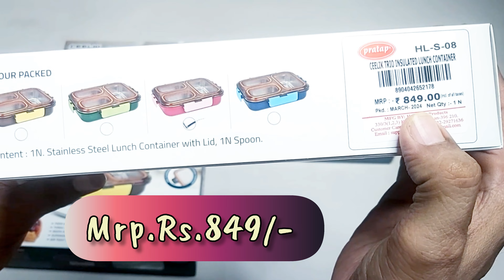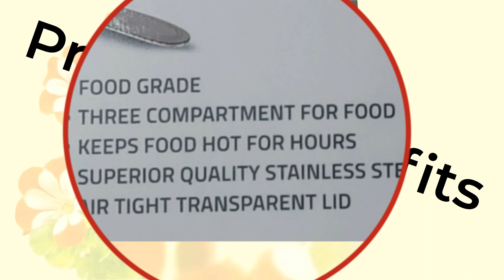Branded❤😍 lunchbox stationery schoolsupplies Stationery Critic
Hello!🙋
We are very grateful to see you here.😃
Welcome to the Stationery Critic channel.

This channel is all about unboxing stationery items and give you perfect information about the items.

To buy our products you can visit our accounts which is mentioned below 👇

Name:-own line
Username:- "own_line._ "

                                BY ANY ERROR
If link is not applicable then you can visit our accounts by the help of our name and number.

pencil box
branded lunch box
brand lunch box
branded stationery
expensive stationery
top class stationery
pratap lunch box
viral videos
trending videos
viral
trending
youtube videos
stationery items
stationery haul
stationery videos
pratap stationery
stationery challenge
stationery critic videos
compass box
awesome stationery
compass
best compass box under 50
best compass box under 150
best compass box under 200
best compass box under 300
best compass box under 100 rupees
school
school box
best geometry box unboxing
best geometry box
geometry box boy
geometry box design
bus geometry box
geometry box for boys
geometry box for girls
geometry box collection
geometry box making
Stationery Critic
Stationery Critic Channel
stationery critic
stationery critic channel
critic stationery
Hindi

                            V I S I T    A G A I N